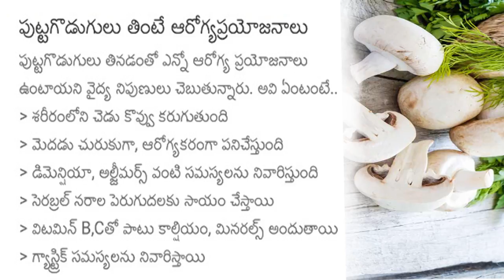mushrooms heath benefits